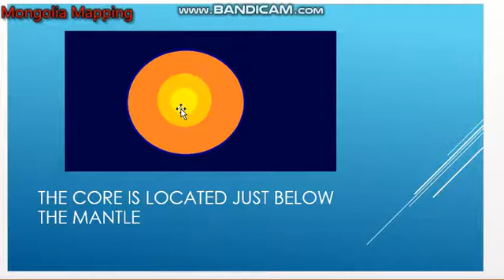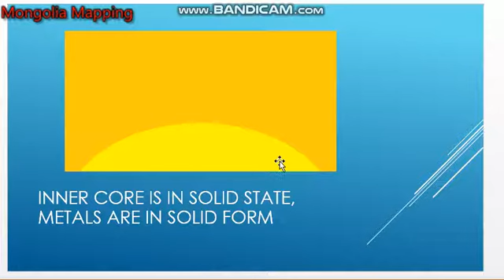Layers of the Earth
Many years ago, when Earth was formed, it was very hot.
Rains and thunderstorms cooled the outer portion and different life forms started originating on the earth.
The outer cool layer on which we live is called Crust.
Earth's crust is covered with landforms, air and water.
After crust, the next layer is Mantle.
Mantle is the layer below the crust. Mantle is very hot. Mantle consists of rocks in molten form.
The Core is located just below the Mantle.
Core is divided into two parts, outer core and inner core.
The outer core is in liquid state.
The inner core is in solid state.